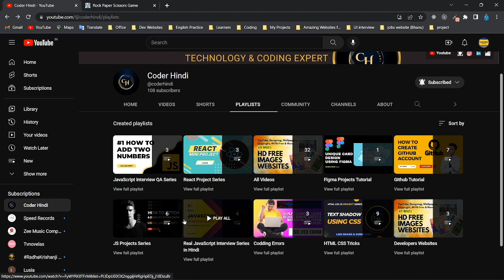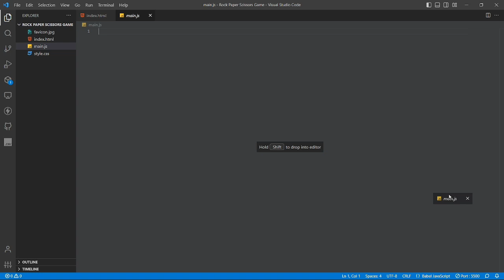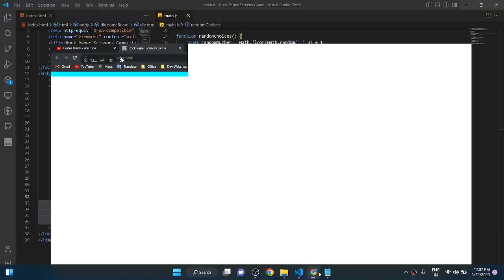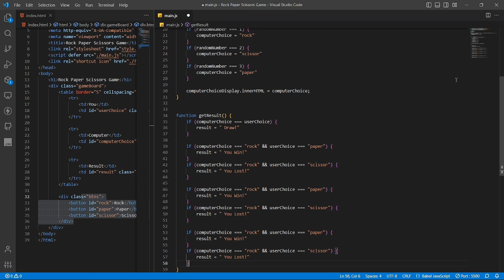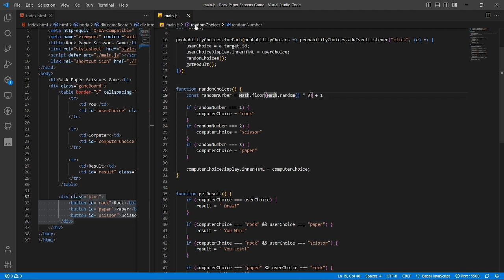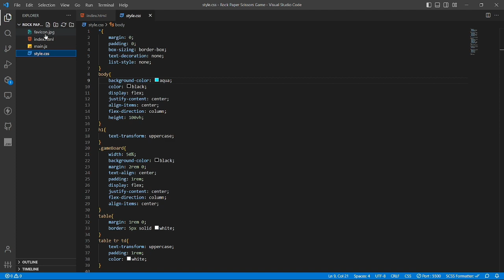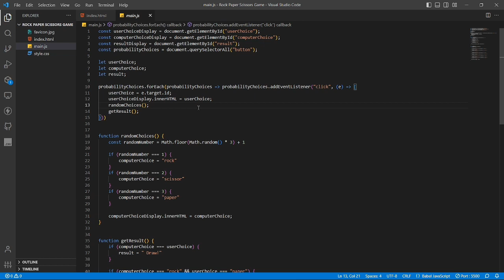🔴Rock Paper Scissor Game In JavaScript | Coder Hindi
About this video - Friends aaj Ki Is Video Me Maine Aapko Rock Paper Scissor Game In JavaScript Ke Bare Me Bataya Hai Ummeed Hai Aapko Ye Video Bahut Jyada Pasand Aayega Thank You so Much.

Some Queries 👇👇👇
coderhindi, hindi, coder, how to, solve, fix